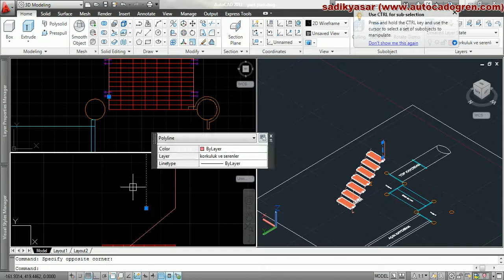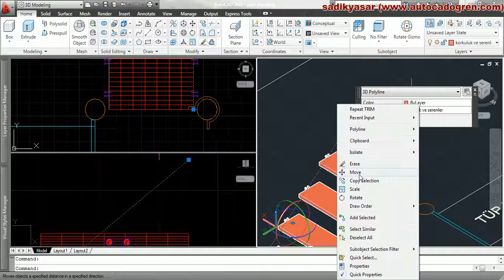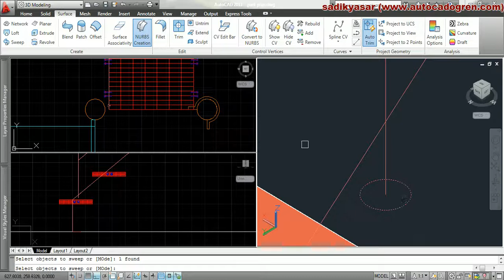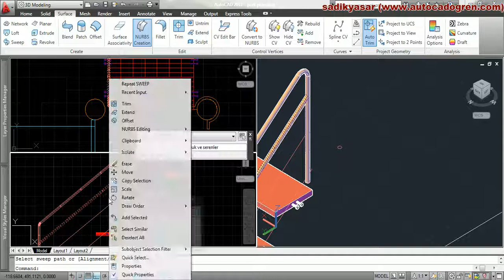Autocad 2011 surface trim komutu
4.korkuluk modelleme (sweep-trim komutu)